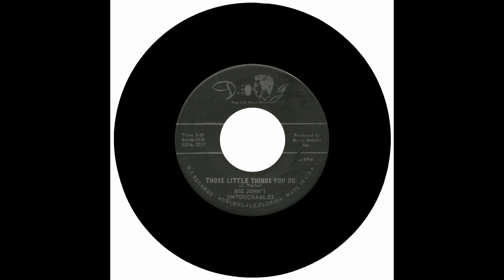BIG JOHN'S UNTOUCHABLES - THOSE LITTLE THINGS YOU DO